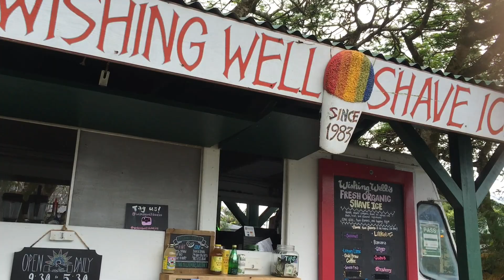My Hawaiian Vacation in Kauai | Snorkeling, Scuba Diving, Helicopter Ride, Kayaking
It's raining today in Arizona, so I thought I'd share my Hawaiian vacation that my family took in Kauai. It was the best vacation that we've ever taken. I went scuba diving, hiking, kayaking, snorkeling, swimming, and there was even a helicopter ride. It's an amazing place to visit. In fact, I bet it's one of the most beautiful places in the world!